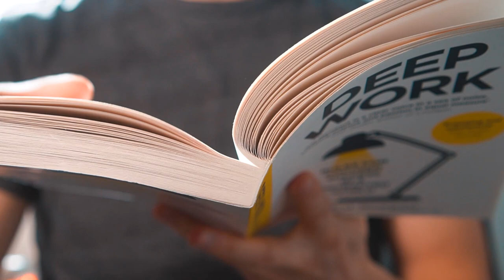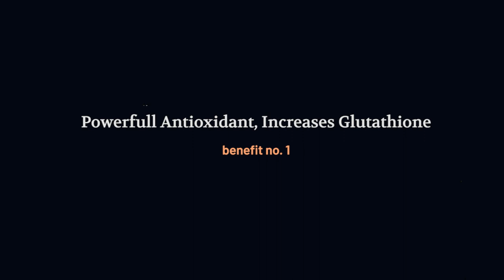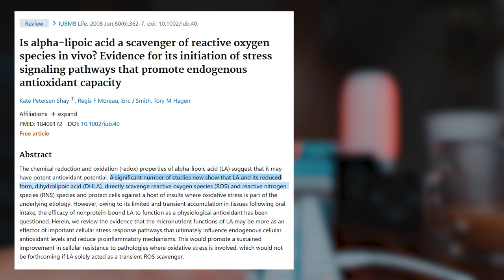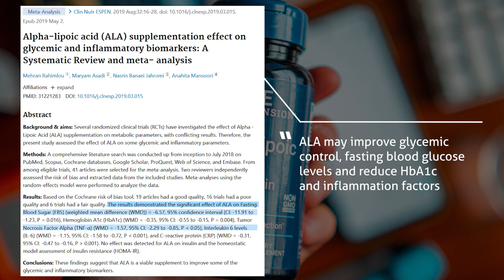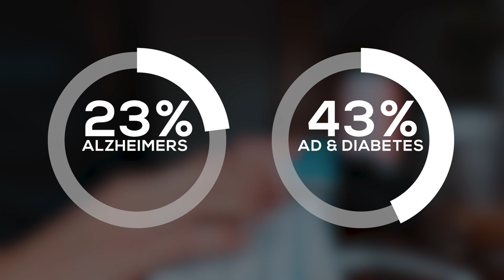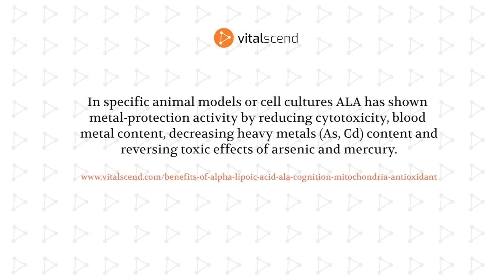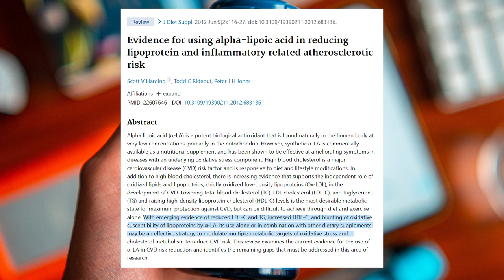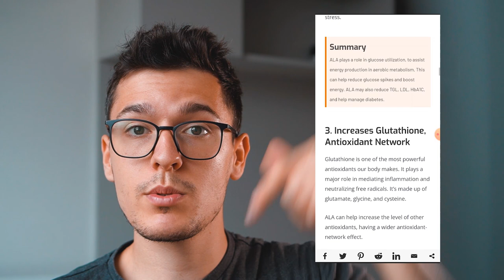Top 6 Benefits of Alpha Lipoic Acid (ALA) - Brain, Mitochondria, Energy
Alpha-lipoic acid is an organic compound, a fatty acid important for cognition, energy and glucose utilization. It's a powerful antioxidant that helps fight oxidative stress and support nervous system function..
ALA benefits extend far beyond controlling blood sugar. We're talking better cognitive performance, anti-aging properties, energy boost and mitochondria support.